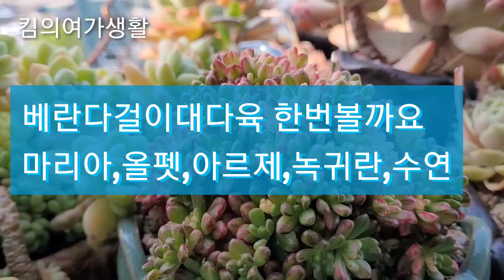베란다밖걸이대다육 눈맞춤 및꽃대뽑는법